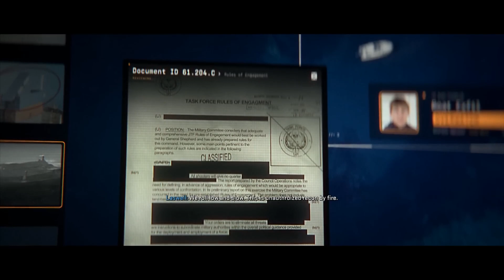COD_ Modern Warfare 2 Realism Air Support Mission (Close Air, Hardpoint)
Call of Duty: Modern Warfare II is a 2022 first-person shooter game developed by Infinity Ward and published by Activision. It is a sequel to the 2019 reboot, and serves as the nineteenth installment in the overall Call of Duty series. Wikipedia
Developers: Infinity Ward, Treyarch, Toys for Bob, Demonware, MORE
Mode: Multiplayer video game
Composer: Sarah Schachner
Nominations: The Game Award for Best Multiplayer Game, MORE
Genres: Third-person shooter, Multiplayer online game